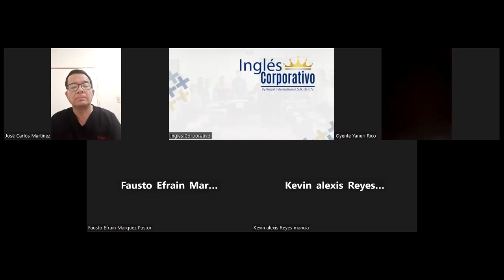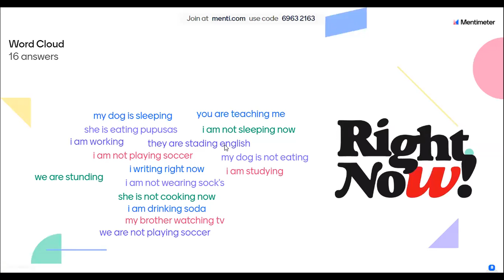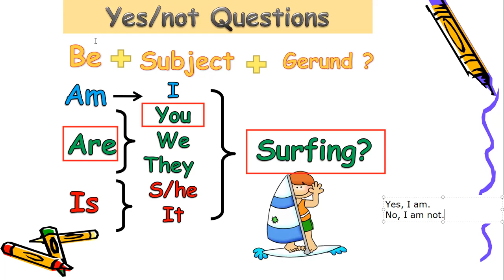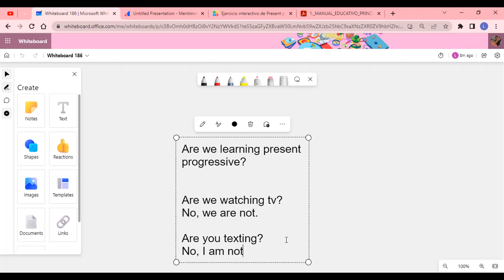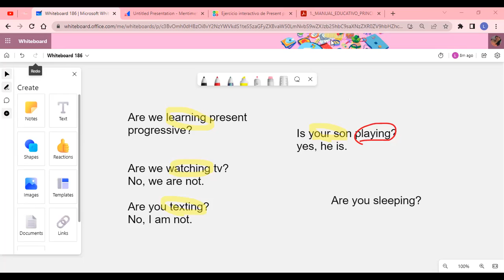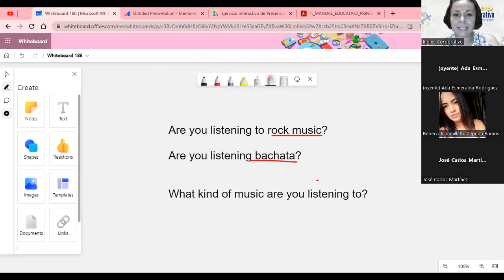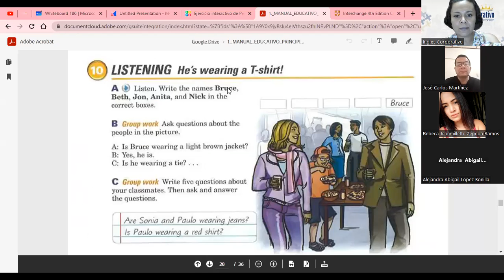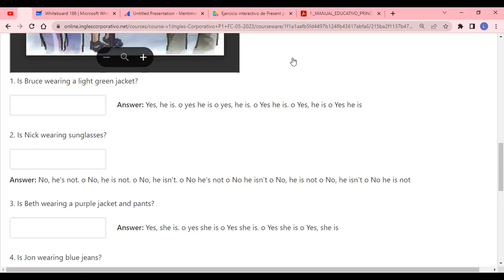SESION 12 - 15-06-2023 - P1-01-8-9-PM-05-23 -ROSEMARY ALVARADO - QUESTIONS - PRESENT PROGRESSIVE